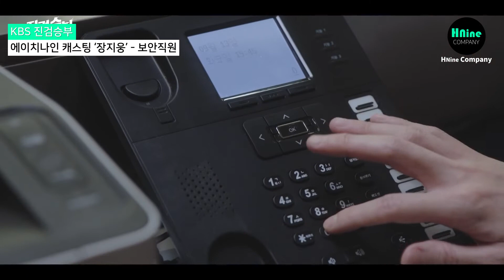KBS 진검승부 장지웅(보안직원) 출연영상